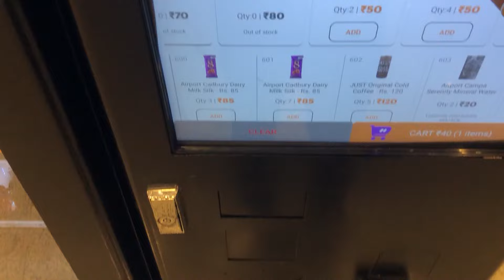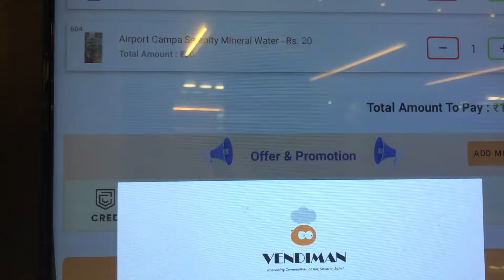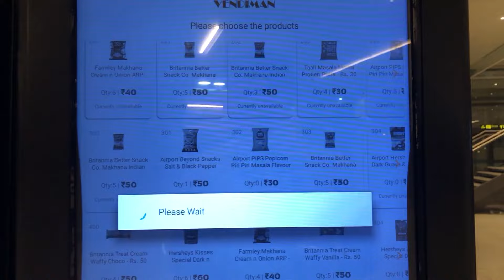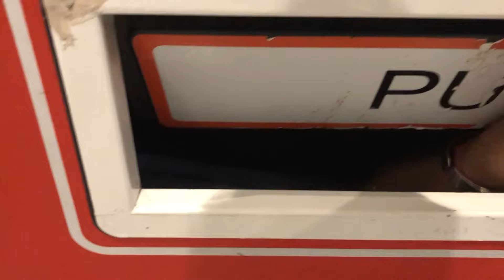From India to Dubai: Exploring the City of Dreams | A Vlog Journey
•Thanks